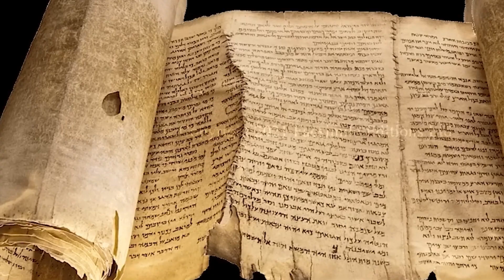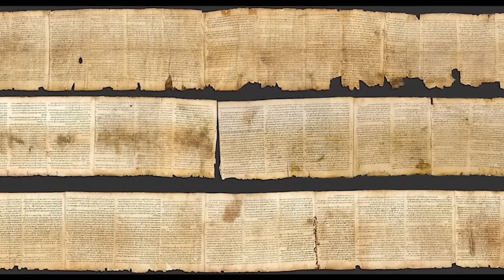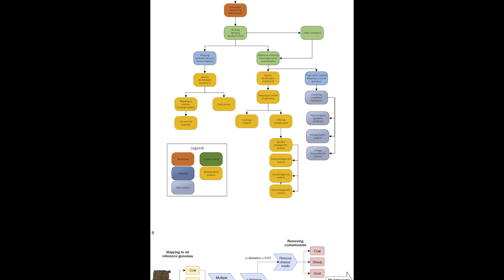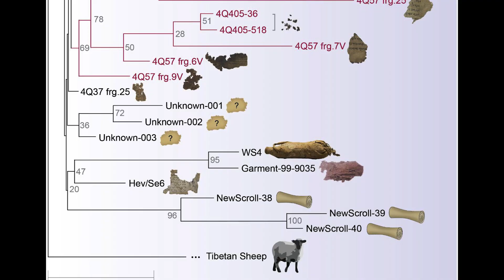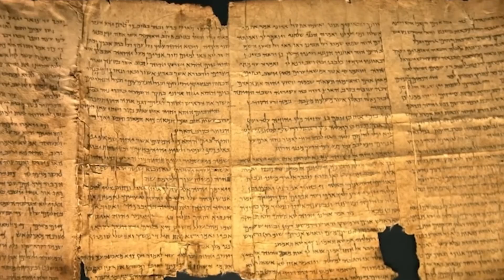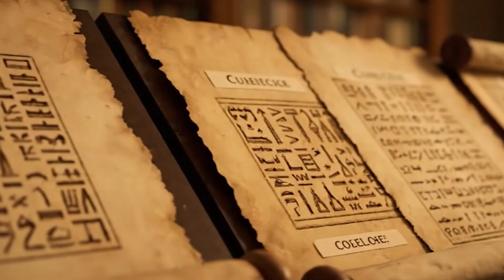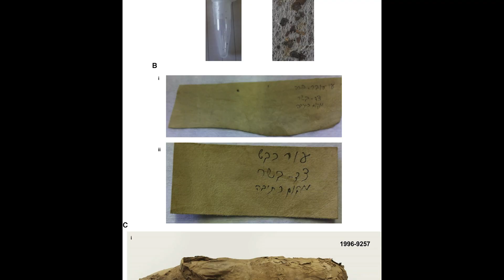DNA From Ancient Sheep Solves a 2,000 Year Old Mystery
In 1947, a shepherd’s stray goat led to one of the greatest archaeological discoveries of the 20th century—the Dead Sea Scrolls. Hidden in desert caves for nearly 2,000 years, these ancient manuscripts include the oldest surviving copies of the Hebrew Bible and mysterious texts never seen before.
But who wrote them? And why were they hidden?
Modern science has uncovered a surprising answer. By analyzing ancient DNA preserved in the parchment itself, researchers are revealing where the scrolls came from, which communities created them, and how they connect to the birth of Christianity and the transformation of Judaism.
This video tells the full story—from the shepherd’s accidental throw of a stone to the cutting-edge labs where history is being rewritten. The Dead Sea Scrolls are not just the legacy of one isolated sect but a diverse library of voices from across Judea.
✨ Join us as we unravel the mystery of the Dead Sea Scrolls and discover how science is breathing life back into words written two millennia ago.